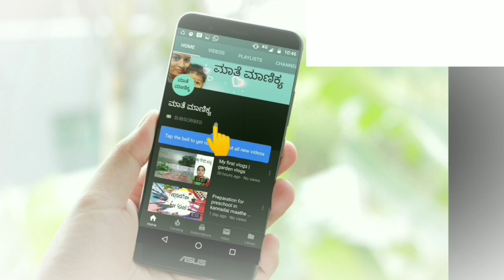ಚಳಿಗಾಲದಲ್ಲಿ ಮಕ್ಕಳ ರಕ್ಷಣೆ | Winter care for babies and toddlers | Maathe maanikya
Hi friends,
It's already winter started. So here are some tips to take care of ur babies and toddlers in winter.